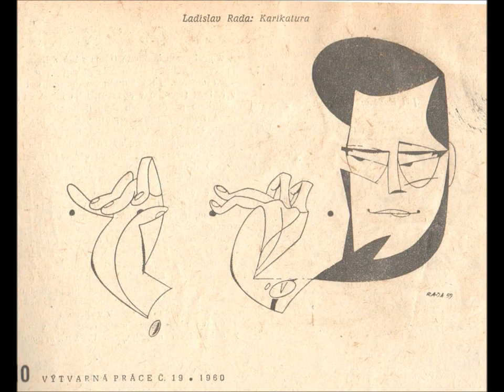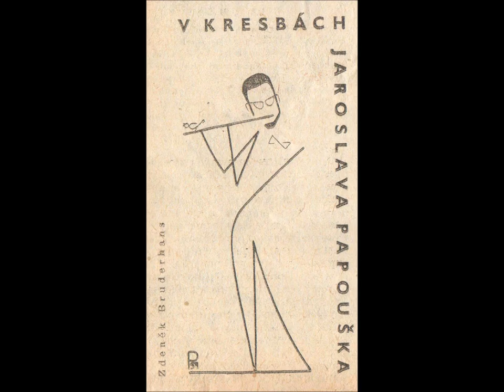Three Flute and Keyboards Sonatas [Bach, Beethoven, Feld] - played by Zdenek Bruderhans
0'1       JS Bach - Sonata in b minor for Flute and Harpsichord
                                            [+GIEDRE LUKSAITE--MRAZKOVA]
17'35  Beethoven - Sonata in B flat Major for Flute and Fortepiano
                                            [+STEFFAN AMMER]
38'13  Jindrich Feld - Sonata for Flute and Piano
                                            [+ DANIEL BLUMENTHAL]
Bach sonata was performed in 2003 for the Friends of Prague Spring Festival and I recorded it myself using the Sony Minidisk. The  live performances of remaining sonatas in the Elder Hall were recorded by Adelaide Radio in 1985 and 1982 respectively.